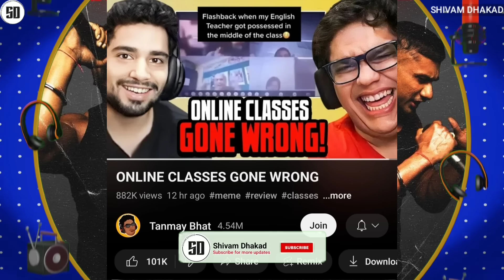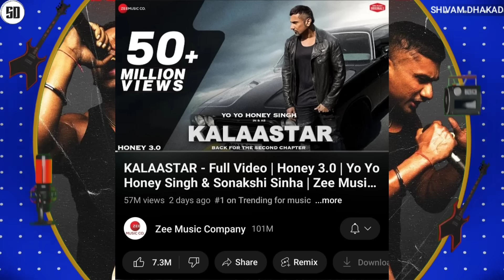YO YO HONEY SINGH CROSS BADSHAH & TANMAY BHAT REACT ! | MC STAN DELETED POST | RAFTAAR CBK OUT !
News Credit :-
sarkaar